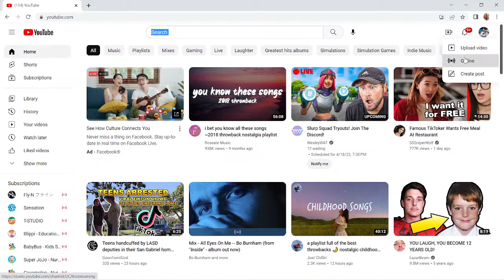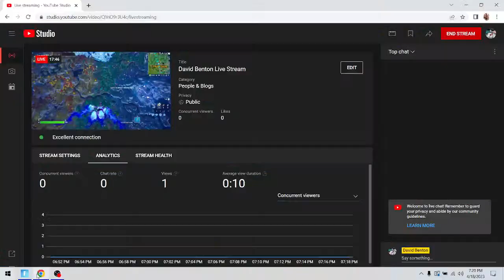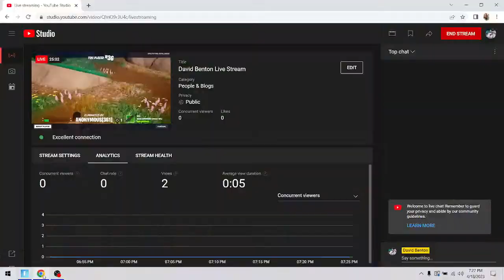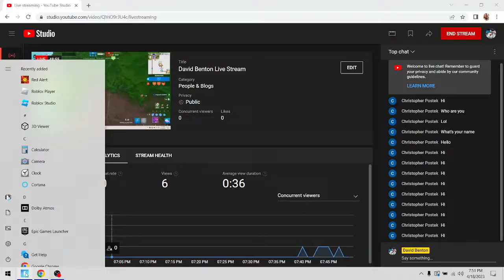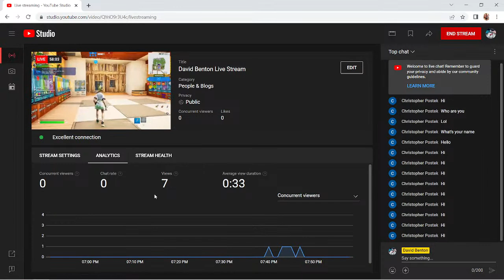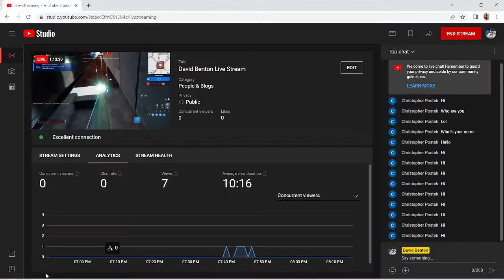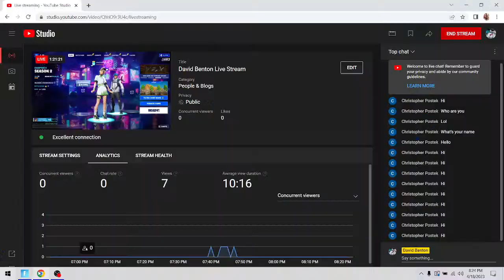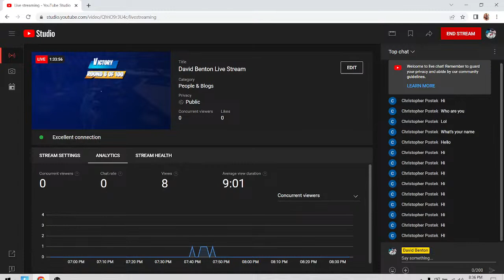David Benton Live Stream